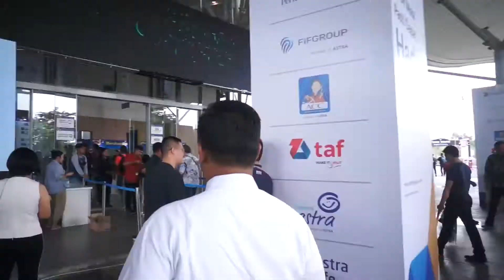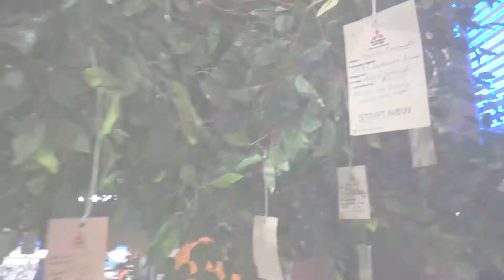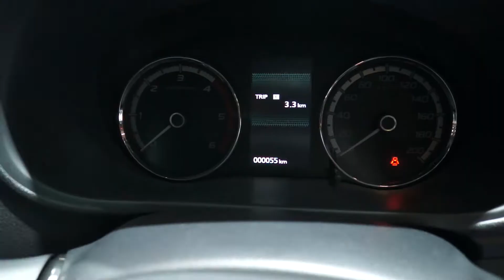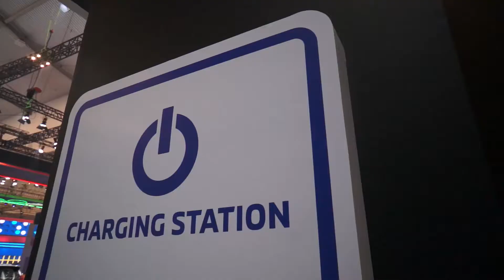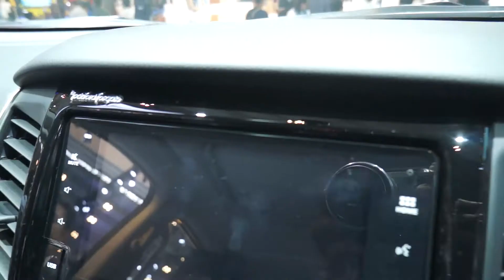Wow, Mitsubishi Andalkan 4 Model Terbaru Di GIIAS 2019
Mobilinanews Channel adalah Saluran berbasis video di Youtube yang membahas event otomotif dan para pembalap ternama.
Jangan lupa kunjungi website kami di untuk melihat beragam bahasan yang menarik dan inovatif.